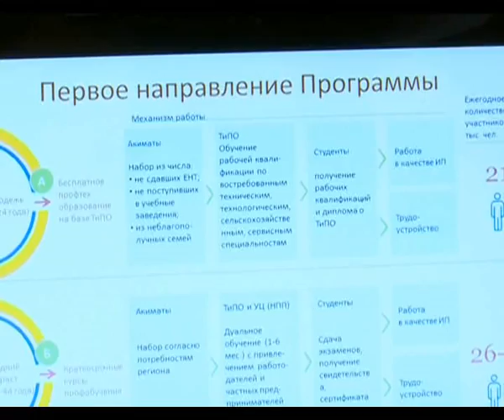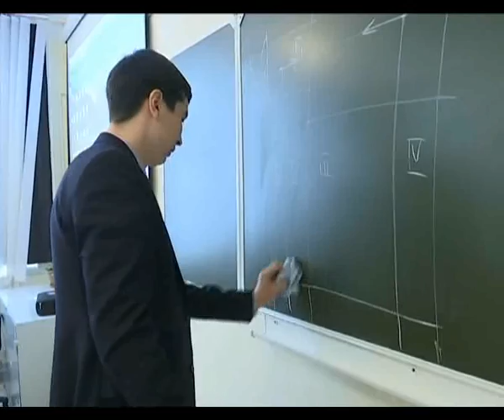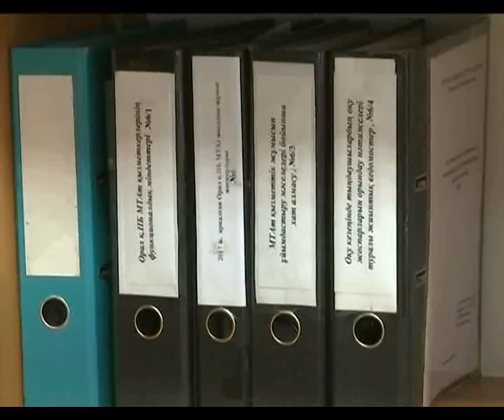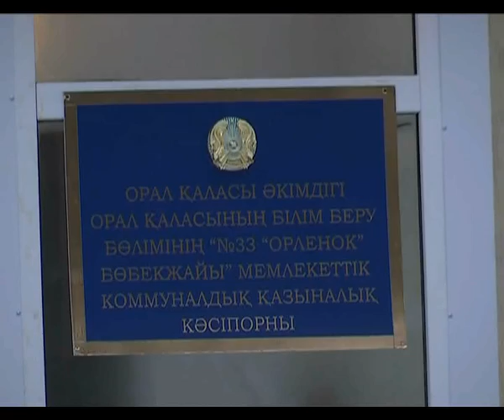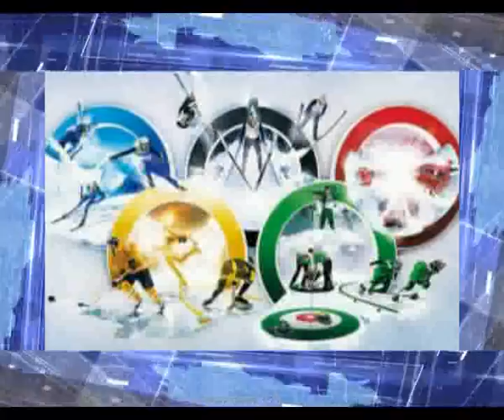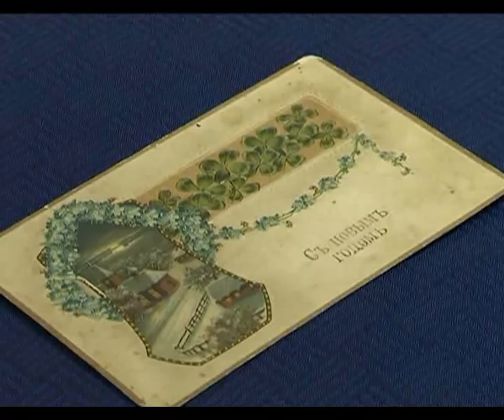Кешкі жаңалықтар (13.01.2017)